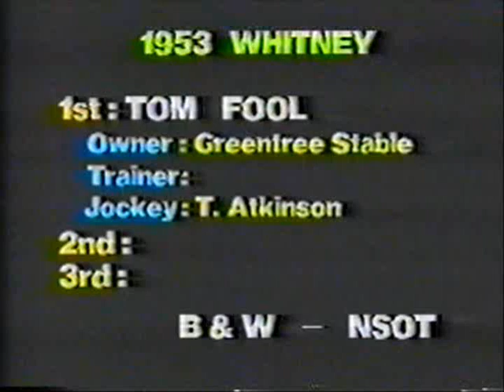Tom Fool - 1953 Whitney Handicap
Legendary Hall Of Famer Tom Fool handily defeats his lone foe, Combat Boots.
Unfortunately, there was no track call available (NSOT).

Owned by Greentree Stables, the bay colt was the son of Menow out of the mare, Gaga. Tom Fool was trained by John M. Gaver, Sr. and ridden by Ted Atkinson. In his first season racing as a two-year-old, he had five wins and two seconds in seven starts, a performance that earned him Champion 2-Year-Old Colt honors for 1951.

Much was expected of Tom Fool in his three-year-old season but after finishing second in the Wood Memorial Stakes, the horse's veterinarian discovered he had been running with a high fever and the illness forced the horse out racing for more than two months. While the 1952 racing season was a difficult one, the horse still managed to win the majority of his races. In 1953, a healthy four-year-old Tom Fool showed his greatness. Undefeated in ten races, he became only the second horse to win New York's Handicap Triple: the Metropolitan, Suburban, and Brooklyn Handicaps. En route to being voted the Eclipse Award for Horse of the Year, Tom Fool also won the Whitney Stakes and captured the Pimlico Special in his final race.

Retired to stud, with a career record of 21-7-1 in 30 starts, Tom Fool sired numerous stakes winners including:

    * Tim Tam - won Kentucky Derby, Preakness Stakes, U.S. Racing Hall of Fame inductee
    * Buckpasser - 1966 U.S. Horse of the Year, U.S. Racing Hall of Fame inductee
    * Tompion - multiple stakes winner, including Grade 1 Santa Anita Derby, Blue Grass Stakes and Travers Stakes in 1960
    * Allez Milord - winner of the G1 Preis von Europa and Clement L. Hirsch Memorial Turf Championship Stakes
    * Bowl Game - 1979 Eclipse Champion Turf Horse, won three Grade I races including the Washington, D.C. International Stakes
    * Droll Role - won Washington, D.C. International Stakes, Hawthorne Gold Cup Handicap, Massachusetts Handicap, Canadian International Stakes

Tom Fool is the damsire of :

    * The Tin Man - multiple Grade I stakes winner
    * Forty Niner - 1987 United States Champion 2-Yr-Old Colt
    * Silverbulletday - 1998 and 1999 United States Champion Filly

Tom Fool is the grandsire of:

    * Alleged, two-time winner of the Prix de l'Arc de Triomphe and 1971 European Horse of the Year
    * April Run - Champion 3 yo Filly of France (1981), Champion Older Female Horse of France (1982), United States Champion Female Turf Horse (1982)

Tom Fool was inducted in the National Museum of Racing and Hall of Fame in 1960 and in the Blood-Horse magazine ranking of the top 100 U.S. thoroughbred champions of the 20th Century, he was ranked #11.

Tom Fool died in 1976.
Source: Wikipedia

Special thanks to lsumark.